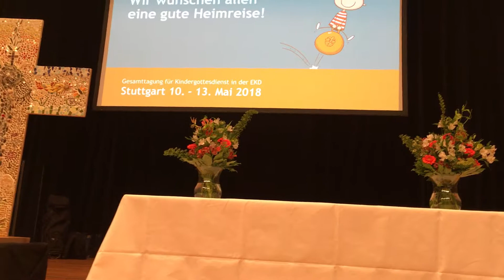EKD Kinderkirche Tagung Stuttgart